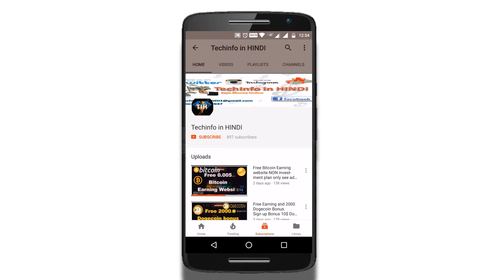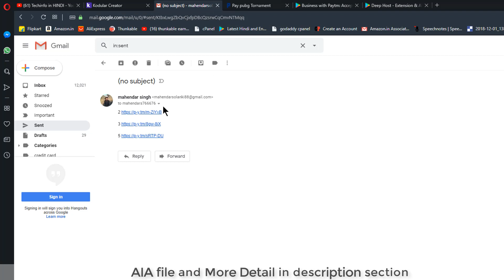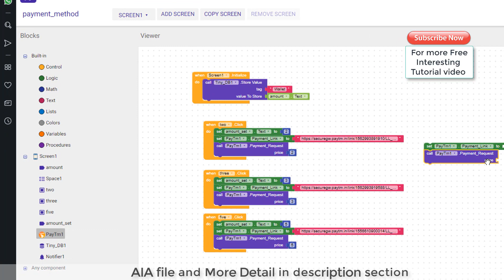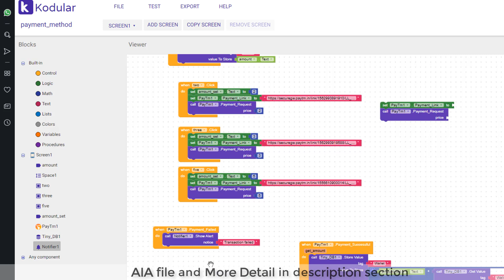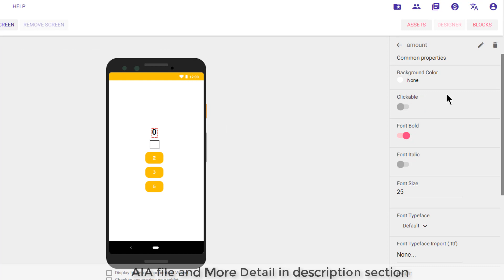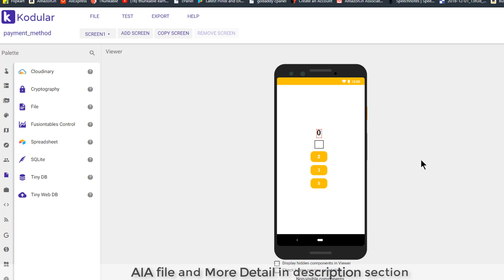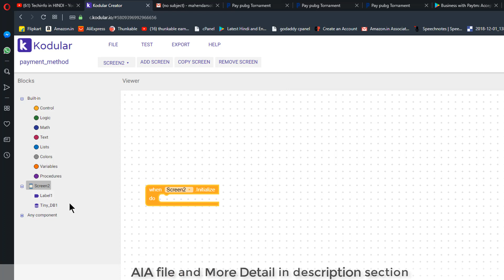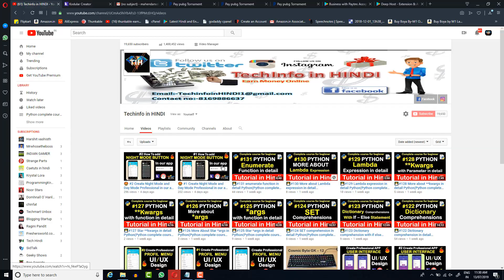#2 How to add Paytm Payment method in our Application kodular,appybuilder.(2020)